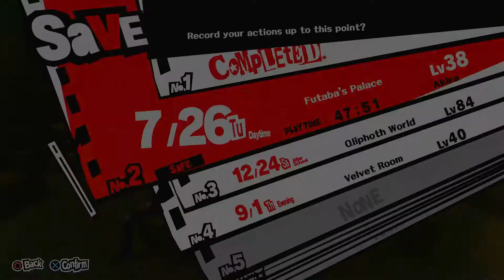Persona 5 = Part 44 - Futaba Sakura aka Oracle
Finishing up Futaba's Palace for the Phantom Thieves explored, train, got money, items, treasure chest, trained, and more Personas to solve the puzzle of the pyramid of Futaba's past - men in black reading a letter from Wakaba, seeing her own mother jump from an upcoming car, and her working hard to not spend time with her kid. For her Shadow to trust in them, only the real Futaba can open the door to the Treasure next. Going back to the real world now.